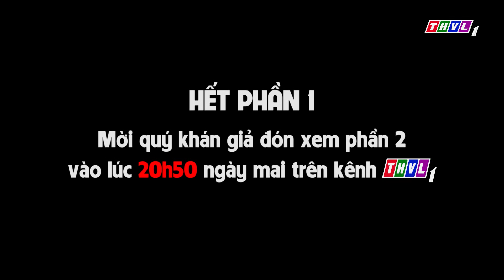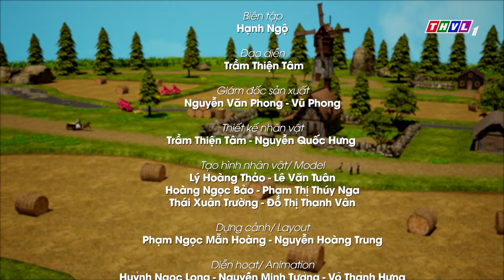CUỘC PHIÊU LƯU CỦA TÍ HON - Phần 1 🍭Phim 3D Kho tàng cổ tích🌸Cổ Tích Việt Nam Hay Nhất Thế Giới 2022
CUỘC PHIÊU LƯU CỦA TÍ HON - Phần 1 🍭Phim 3D Kho tàng cổ tích🌸Phim Cổ Tích Việt Nam Hay Nhất Thế Giới 2022